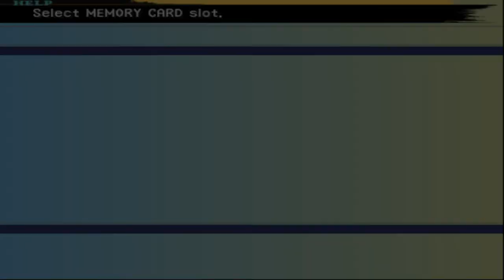Let's Play Final Fantasy X Part 33: Escape The Cloister Of Trials!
In this part we take our sweet time in the Cloister of Trials and face Tromell!